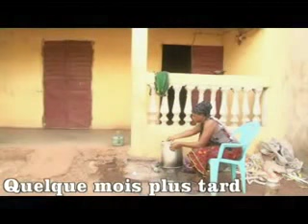n'na ka afo ko n'kata partie 1 à 3 nouveau film guinéen version malinké